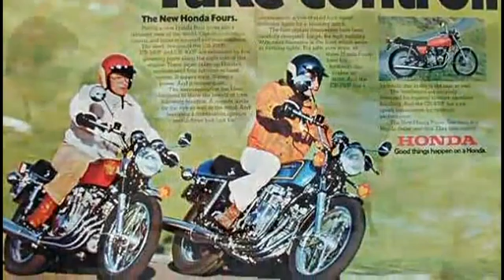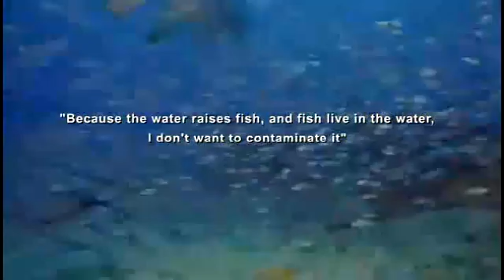The History of Honda 1960–1969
During the 1960s, Honda strengthened its presence in the world of motorcycle racing and in 1964, just four years after producing its first road car, entered into Formula One Grand Prix racing for the first time.

This period also saw Honda branch out into other aspects of engineering, including motor cars, portable generators and marine engines. The video on this page tells this part of the Honda story.